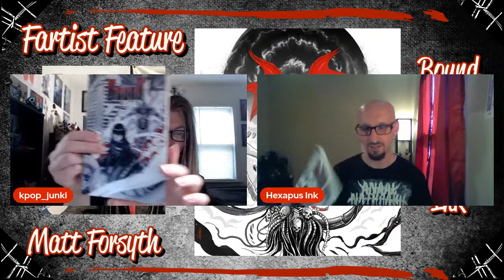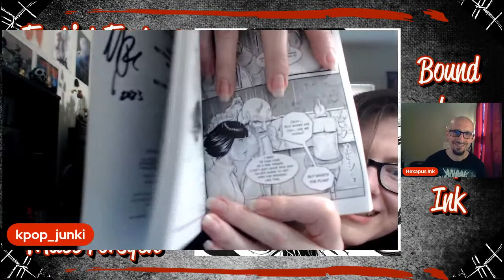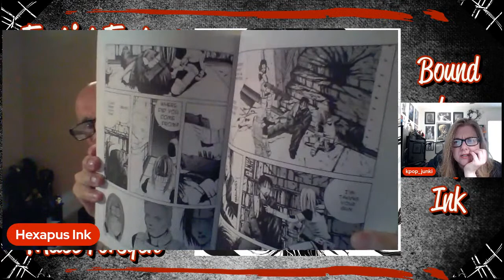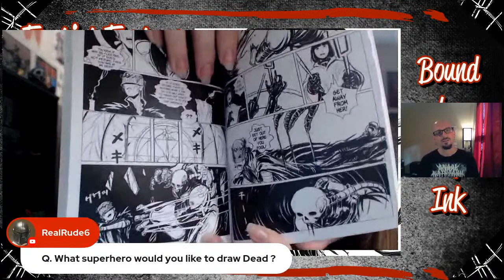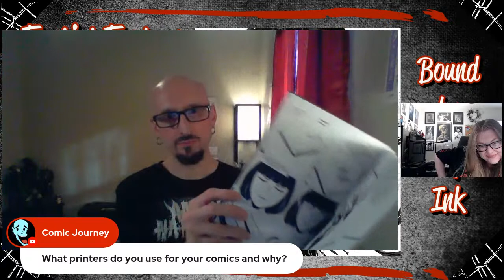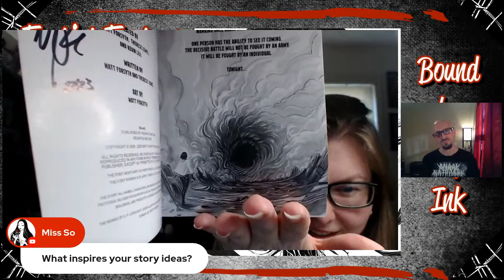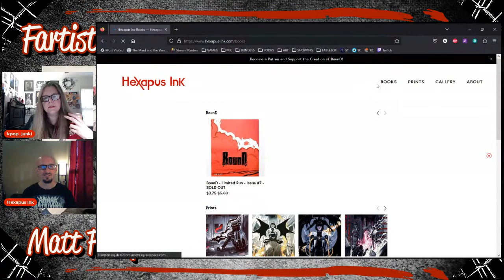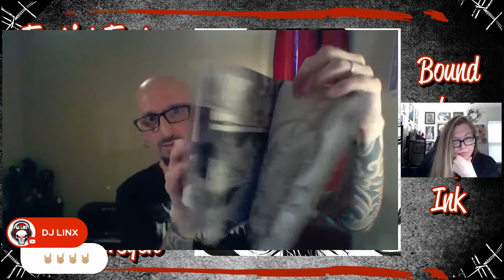Fartist Feature Ep 15: Hexapus Ink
In this Inturdview we will be speaking with, Matt Forsyth aka Hexapus Ink, the co-creator, writer, and artist for BounD.

So glad, that I ran back in to find Dave Brown at Cap City Comic Con, because I got to meet his booth neighbor, Matt. I instantly fell in love with his art style! It reminded me of 80/90s sci-fi animes. Bubble Gum Crisis, Battle Angel Alita, and Ghost in the Shell.

Excited to have Matt on to discuss his book BounD and talk about art and anime!

Matt Forsyth - Artist - Writer